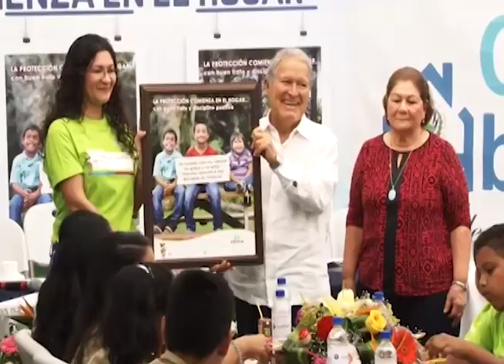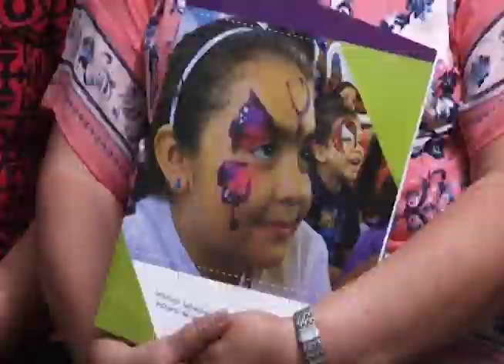Lanzan campaña “La protección comienza en el hogar”